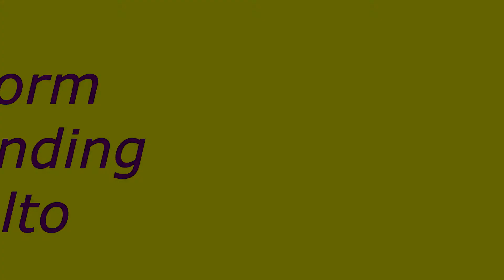Storm Ascending Alto